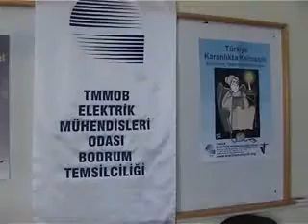Bodrum Kent Tv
ELEKTRIK_MUH_ODASI_UYARIYOR.AVI.AVI